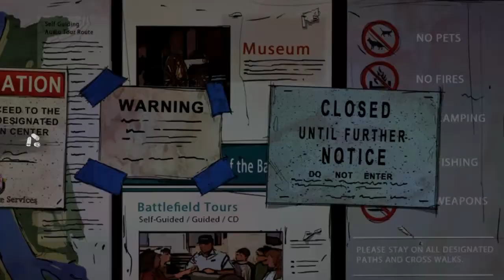Let's Play The Walking Dead: Staffel 2 [Part 17/ blind/ german] - Ein neues Leben